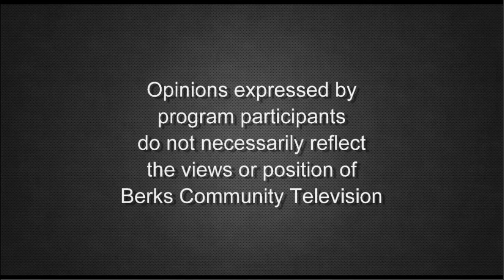Dirt Track Racing with Driver Junior Mikosz | Strapped In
Feature race car driver Junior Mikosz joins host Mike Feltenberger and co-host Mike Fitzgerald to discuss his dirt track racing career.